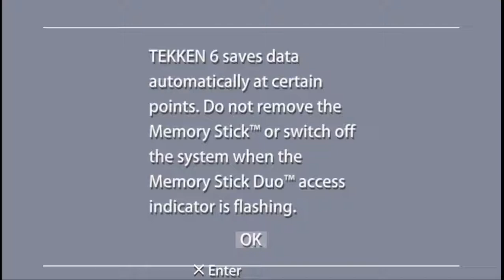Tekken 6 GHOST BATTLE 15LEVELS NON_STOP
Tekken 6 GAME PLAY